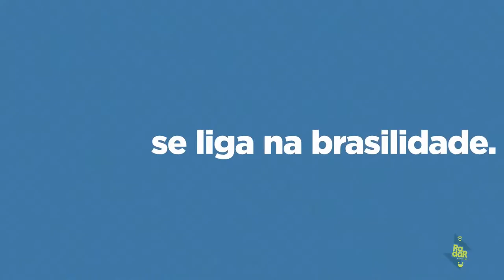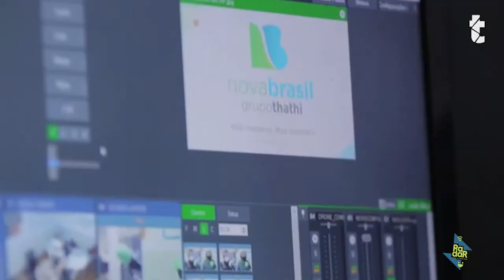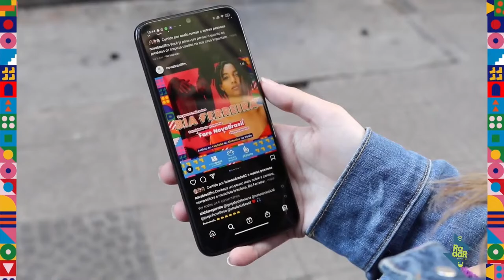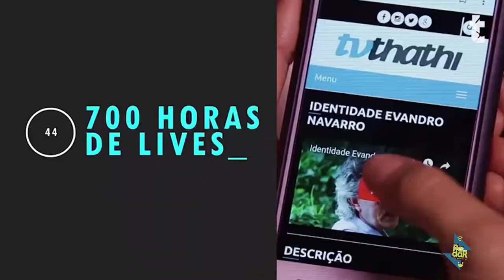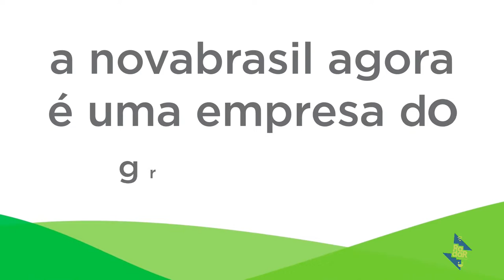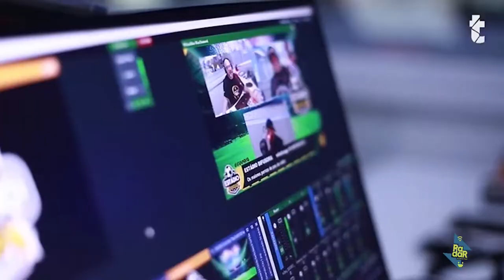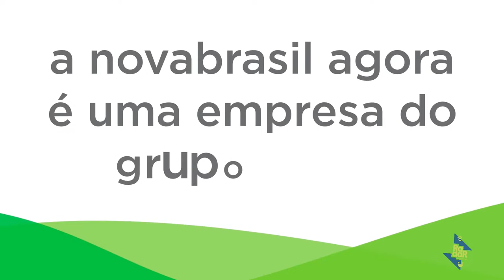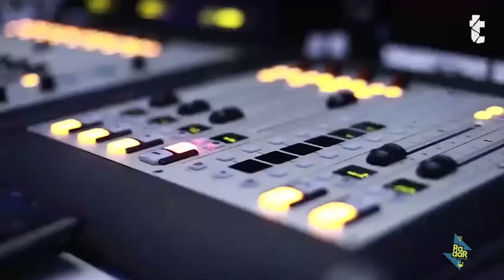Radar Salvador - 23/03/2022 - Como equilibrar o orçamento